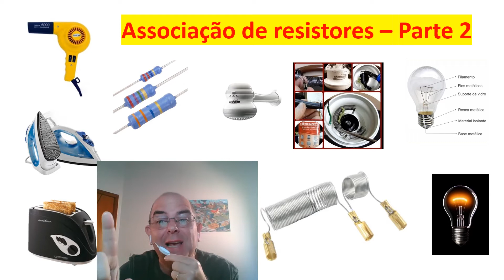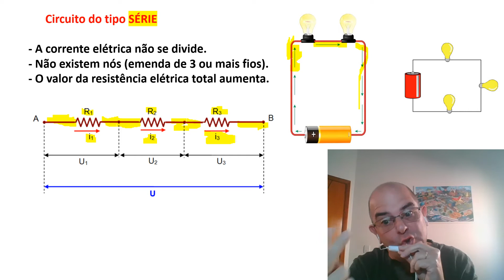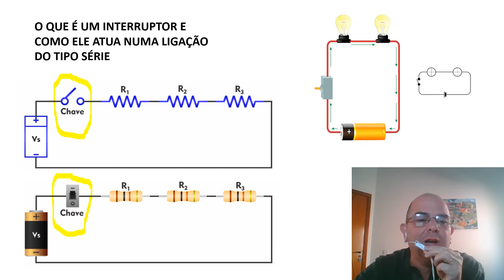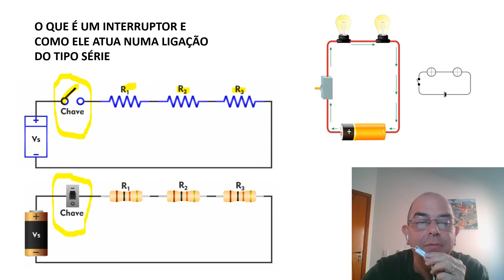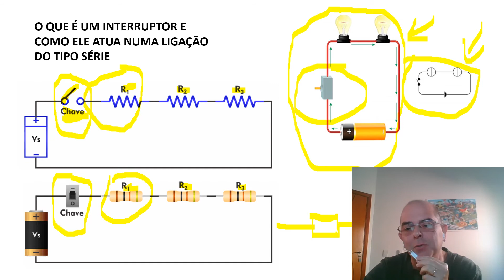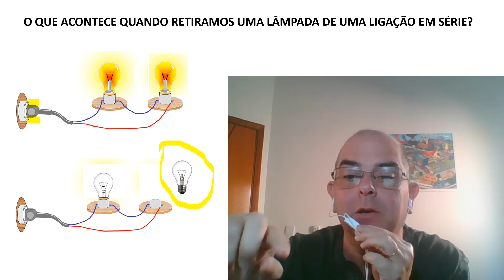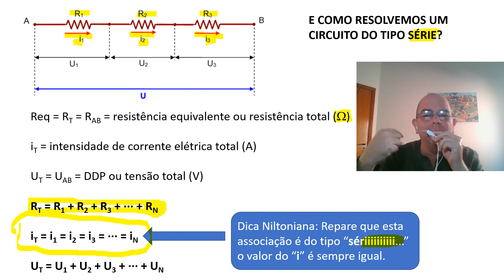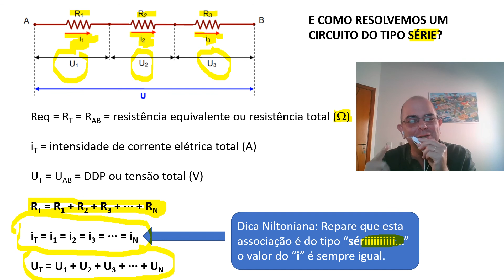Associação de Resistores - Parte 2 - Associação em série - Aula de Física - Prof. Nilton